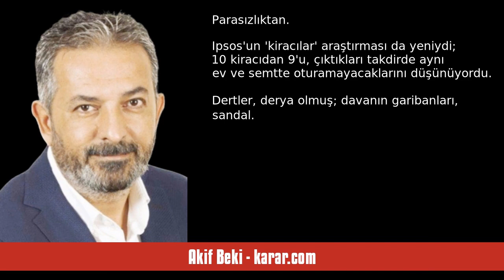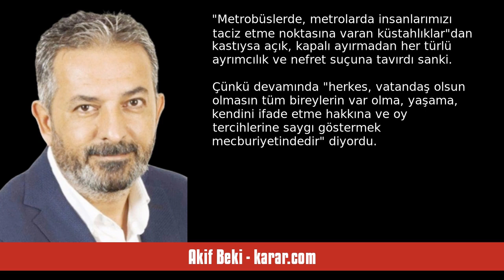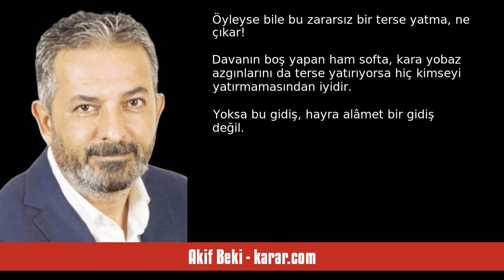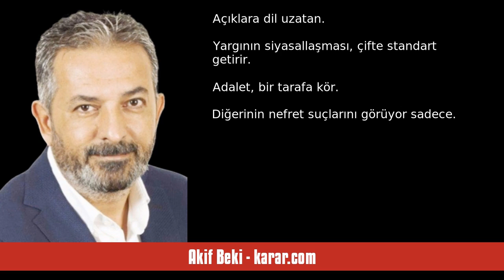AKİF BEKİ: BOŞ YAPANLARIN KIRK TÜRKÜSÜ DE CİNSELLİK ÜSTÜNE - SESLİ KÖŞE YAZISI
Akif Beki - karar.com - Boş yapanların kırk türküsü de cinsellik üstüne - 7 Eylül 2023 tarihli yazısının seslendirmesi

"Yaz bitti, haftaya okullar açılıyor. PanoramaTR'nin ağustos anketine göre durum şu:

Oy veren 3 seçmenden biri, Cumhurbaşkanı Erdoğan'ı başarılı bulmuyor.

Ekonomiyi dış güçlerin batırdığına inanan, yalnızca yüzde 8.

Tatil yapamayansa yüzde 80.

Ajda Pekkan'ın "tatil ne ayol, tatili fakirler yapar" teorisi de çökmüş vesselam.

Zengine her gün bayram hâla. Çalışanlarsa belirli izin günlerinde de tatile gidemiyor artık. Parasızlıktan.

Ipsos'un 'kiracılar' araştırması da yeniydi; 10 kiracıdan 9'u. "